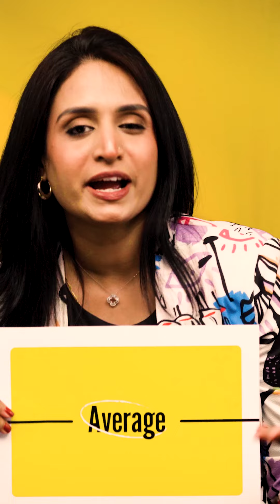About "The Average"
Introducing Echelon's Shine 50, a list of young women whose work is redefining Sri Lanka's social and cultural space. If you are between 18 to 35 years old and feel your work and impact deserve the spotlight, consider nominating yourself to be featured on the list. Alternatively, if you know an impactful young woman click the link below to nominate her.